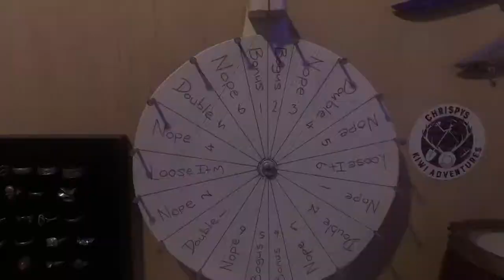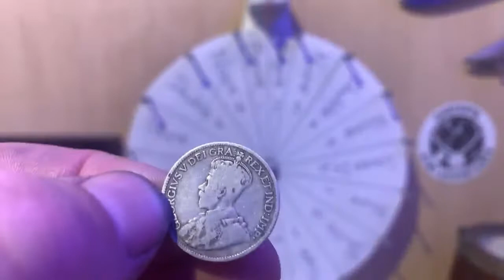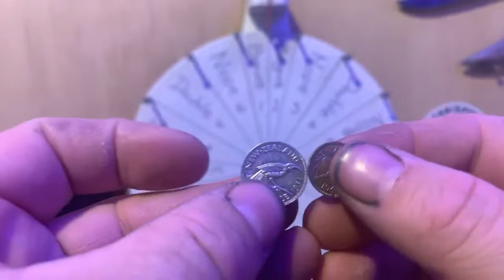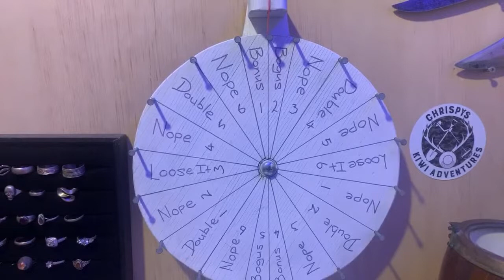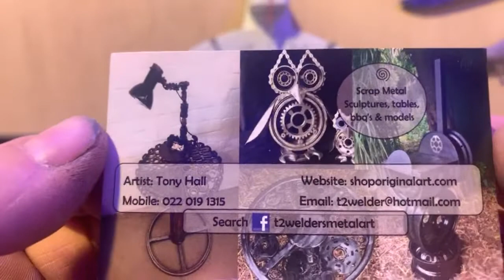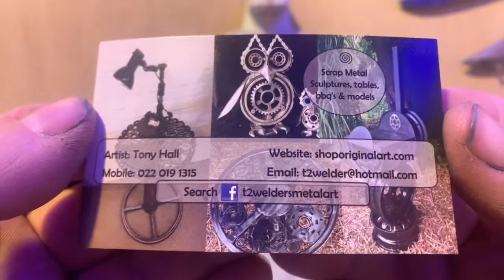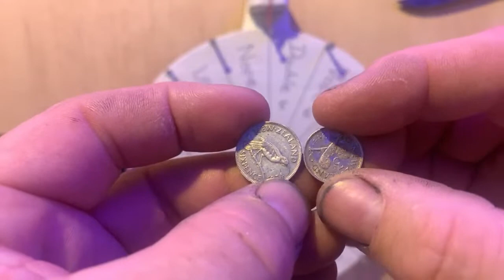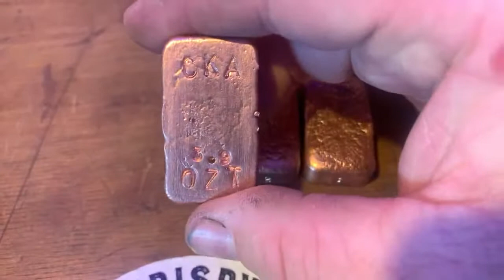Silver Sunday Chill and Chat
Come along and hang out on my livestream. Got some cool things to share and ya never know, ya might just win some silver. See ya soon.